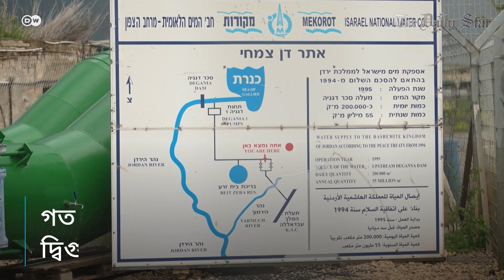সাগরের পানি পরিশোধণ করে যেভাবে লেকে ভরছে ইসরায়েল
পরিবেশ বিপর্যয়ের কারণে ইসরায়েলের সুপেয় পানির উৎস সি অব গ্যালিলি লেকের পানি শুকিয়ে যাচ্ছে৷ তবে বিশেষ এক প্রযুক্তিতে ভূমধ্যসাগর থেকে লবণাক্ত পানি পরিশোধন করে এই লেকে আনা হচ্ছে৷